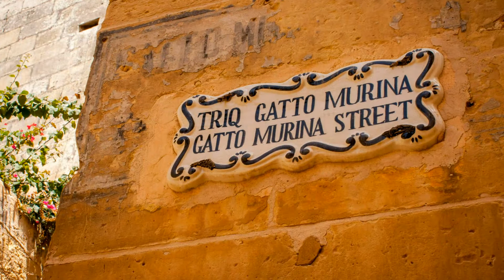Malta II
Leírás